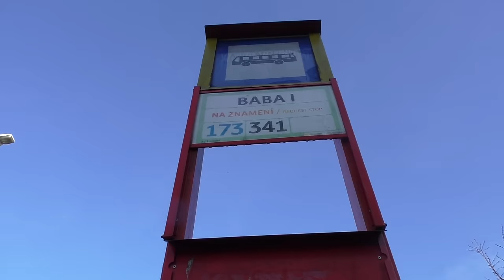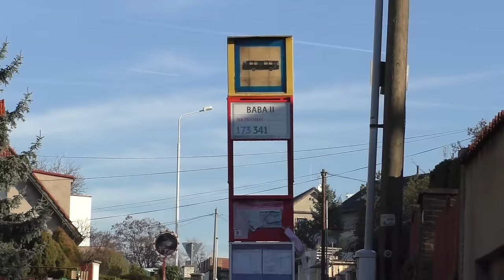Baba I | RECENZE ZASTÁVKY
Autobusovou zastávku Baba I nenalezneme u Podbaby, ale v Modřanech. Více ve videu :)